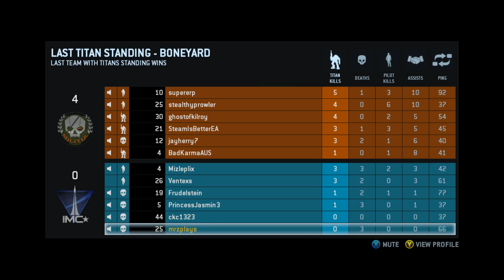Titanfall Live 2 Part - 1 / 8